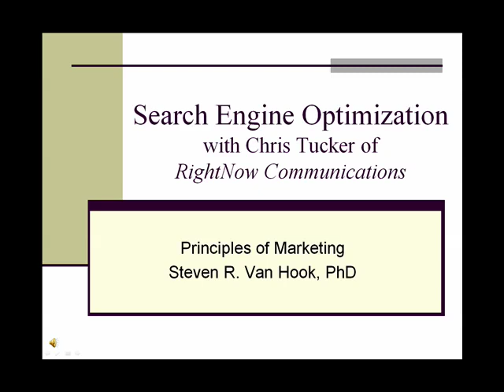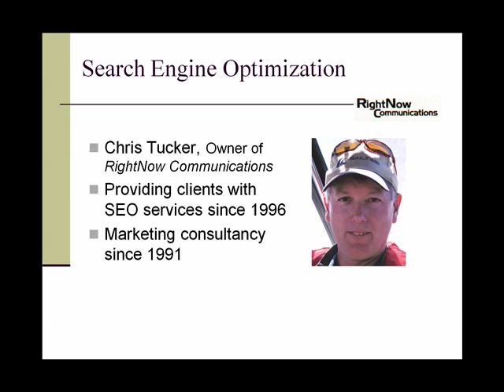Search Engine Optimization (part 1)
SEO insights with Chris Tucker of RightNow Communications.